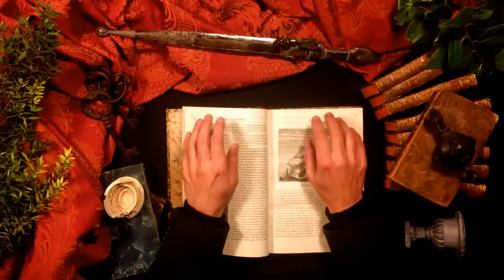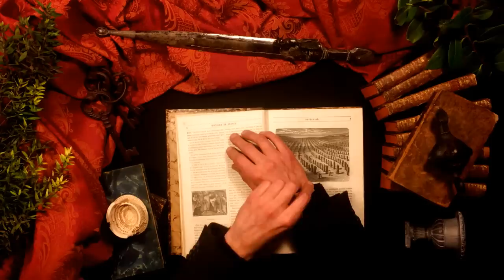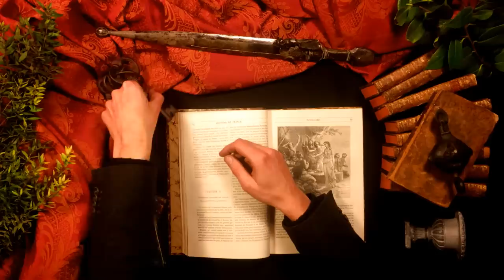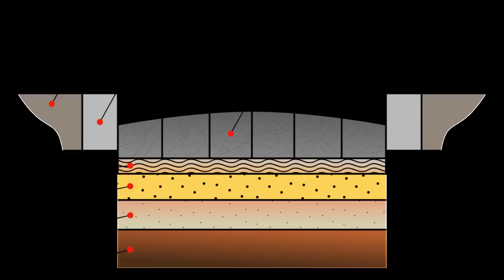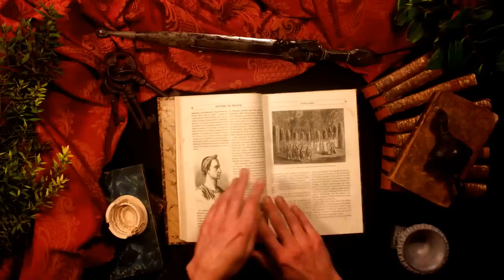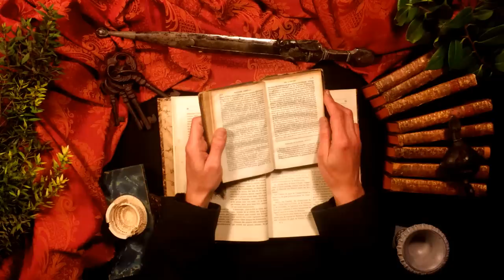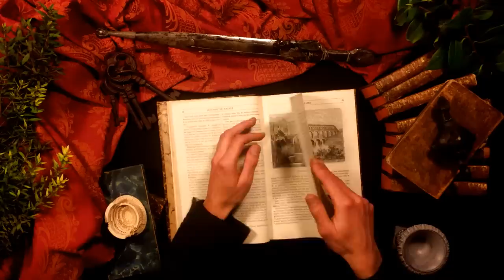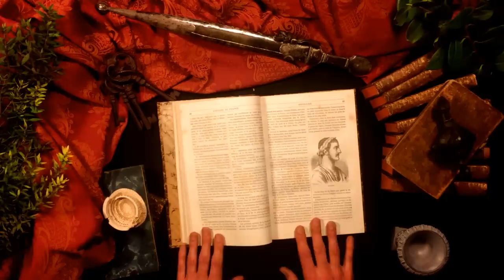ASMR - History of Ancient Rome - Origins to Late Republic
ASMR story about the History of Ancient Rome, for relaxation and sleep. This is the first of two parts, because there were too many things to say for one single video. The next part about the end of the Republic and the Empire will be out soon. In this video, I tell you about the origins of Rome, its slow emergence and wars until the 1st Century BC - including the founding of the Republic and the rivalry between the Senate and the plebs, the conquest of Italy, the wars against Carthage, the overseas expansion, figures like Scipio, Marius, Sulla, Pompey and Caesar, and also life, religion, society, urbanism and warfare in Roman antiquity.

All images under Creative Commons (source Wikipedia), video by The French Whisperer